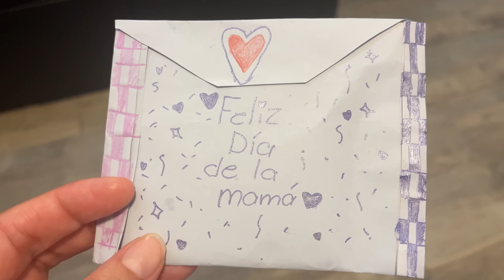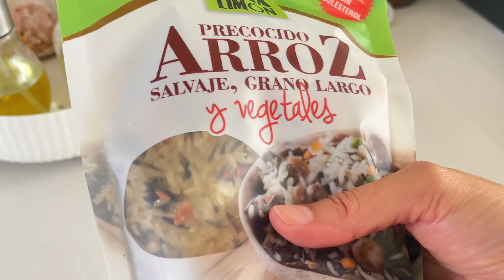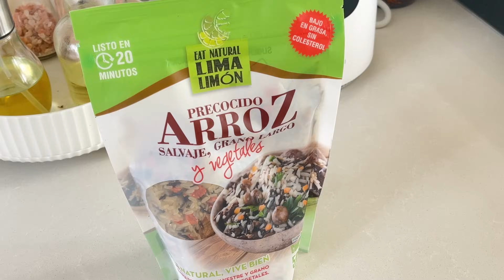COMO OPTIMIZAR TU RUTINA DE MAÑANA EN EL HOGAR🏚️ HOW TO OPTIMIZE YOUR MORNING ROUTINE AT HOME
Gracias